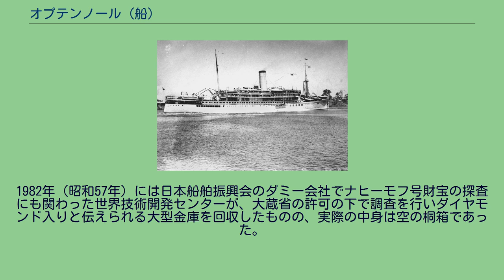オプテンノール (船)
船首から見たオランダ客船時代のオプテンノール オプテンノール（オプテンノート, オランダ語: Op Ten Noort）は、1927年にオランダ王立郵船会社（nl:Koninklijke Paketvaart Maatschappij, KPM）が就航させた旅客船である。
太平洋戦争の勃発後、オランダ海軍に徴用されて病院船となったが、1942年（昭和17年）2月下旬のスラバヤ沖海戦で日本海軍により拘束された。
その後、天応丸（てんのうまる）や第二氷川丸（だい2ひかわまる）の名で、日本海軍の病院船として運航された。
終戦直後の1945年（昭和20年）8月19日、舞鶴沖合（若狭湾）で自沈処分。
戦後は、賠償問題や財宝伝説により注目された。
オプテンノールは、オランダ王立郵船会社（KPM）のオランダ領東インド向け客船として1923年竣工の姉妹船プランシウス（5955総トン）に続き、アムステルダムのネーデルランド造船所で建造された。
1927年に進水し、同年のうちに竣工している。
プランシウスよりわずかに総トン数が大きいものの、設計はまったく同型である。
竣工時の船首は垂直に切り立った形状で、高い一本煙突が目立つ船影だった。
船尾は優美なクルーザースターンとなっている。
なお、後述のように日本海軍による運航時には船首の改造や偽装煙突の装着などにより、船影が大きく変化している。
内装については、姉妹船プランシウスが広いサロンや黒檀の調度など豪華な設備を有しており、本船も同様であったものと考えられる。
オランダ海軍による徴用時には、レントゲン室や火葬設備の追加などの改装がされている。
日本海軍による使用時にも、詳細は不明だが、装飾的なレリーフなどが撤去され、客室が病床として畳敷きに変わるなどかなりの改造がされている。
船名は、KPM社の草創期に活躍したL.P.D. Op ten Noort (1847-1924)という人物に由来する。
オプテンノールは、はじめオランダの植民地支配下にあるジャワ島のバタヴィア＝シンガポール＝バンコク＝サイゴン＝マニラ＝モルッカ諸島＝バリ島＝バタヴィアを巡る周回航路に就役した。
その後、姉妹船とともにスラバヤからバタヴィアなどジャワ島北岸の数港やブラワン（メダンの外港）を経由して、イギリスの植民地であるシンガポールに至る航路に使われ、現地のオランダ人に親しまれた。
なお1940年5月15日に第二次世界大戦でドイツ軍の侵攻を受けたオランダ本国政府は降伏し、政府は王室ともどもイギリスのロンドンに亡命し亡命政府を樹立しており、植民地政府とそこに駐留していたオランダ軍、そして本船は亡命政府の指揮下に入ることとなった。
1941年（昭和16年）12月8日に太平洋戦争が勃発すると、オランダ海軍は開戦当日に本船を徴用し、バタヴィアで病院船としての改装工事を施した。
オプテンノールを病院船とすることは1942年2月4日に日本側に通告され、オプテンノールは2月19日に病院船として就役した。
2月20日に、磁気機雷対策用の舷外電路を装着するためスラバヤ軍港に入港したが、直後に日本軍機の空襲に見舞われ、至近弾で損傷、軍医や従軍看護婦ら13人が死傷した。
2月28日、スラバヤ沖海戦における負傷兵救助のため航行中、日本の駆逐艦の臨検を受けた。
第五戦隊（司令官高木武雄少将、旗艦那智）の記録では、オプテンノールを臨検したのは第四水雷戦隊（四水戦司令官西村祥治少将、旗艦那珂）所属の第2駆逐隊・白露型駆逐艦4番艦夕立となっているが、実際には白露型3番艦村雨（第2駆逐隊）である。
また原為一（当時、天津風駆逐艦長。海軍中佐）の回想では、同艦のオプテンノール臨検はスラバヤ沖海戦前の2月26日となっている。
臨検のためオプテンノールに乗りこんだ岩淵吾郎（当時、天津風水雷長）は、スラバヤ沖海戦の後だと回想している。
当時、スラバヤ沖合で行動していた第二水雷戦隊（二水戦司令官田中頼三少将、旗艦神通）の報告によれば、陽炎型駆逐艦7番艦初風と陽炎型9番艦天津風（2隻とも第二水雷戦隊、第16駆逐隊所属）による臨検は2月28日夕方で、オプテンノールを臨検中の村雨（四水戦・第2駆逐隊）を発見後、第16駆逐隊第2小隊（天津風、初風）は一旦引き返す。
だが第四水雷戦隊司令官西村祥治少将（那珂）より第二水雷戦隊（神通）に依頼があ...